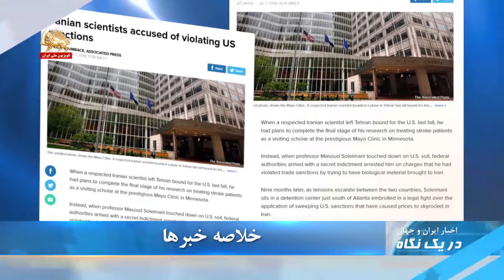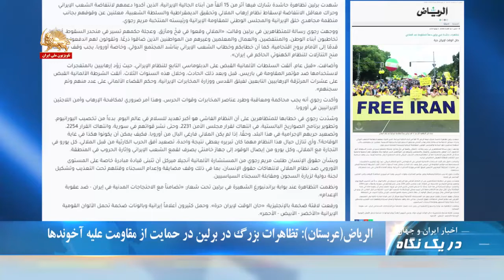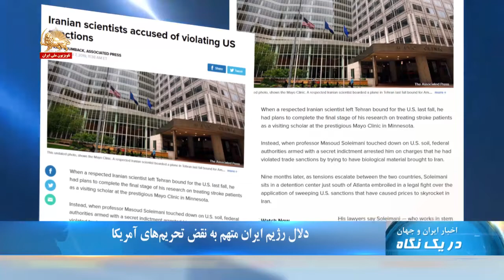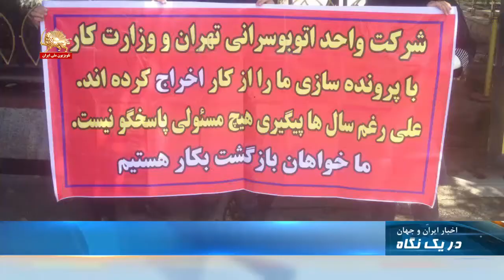الریاض (عربستان): تظاهرات بزرگ در برلین در حمایت از مقاومت علیه آخوندها - در یک نگاه